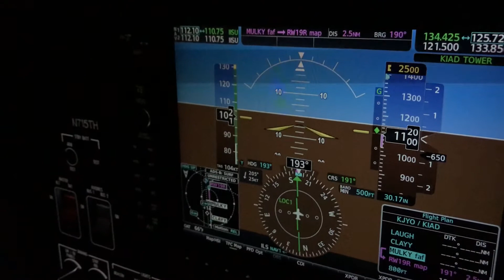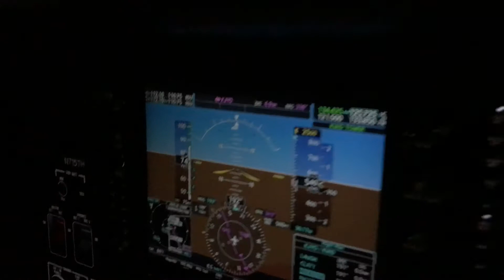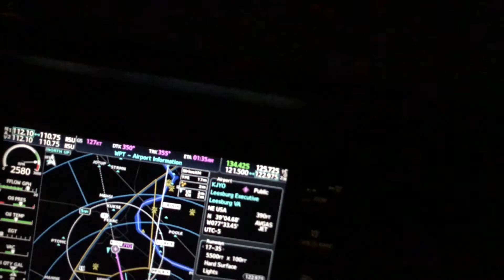Washington Dulles International Airport 19R night landing in a Cessna 172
Washington Dulles ILS 19R Approach Cessna 172 g1000